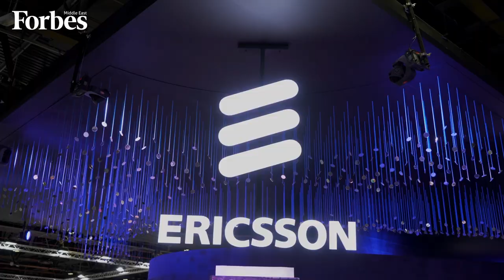Mathias Johansson On Ericsson’s Contribution To Saudi Vision 2030 And Digital Transformation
At this year’s GITEX, Mathias Johansson, President & Head Global Customer Unit STC, Saudi, and Egypt, on Ericsson’s mission to contribute to the Saudi Vision 2030, deployment of 5G network and the Saudi market.